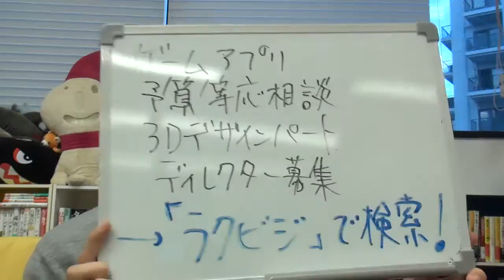ゲームアプリ開発 ３Dデザインパート ディレクション協力会社募集中 ご紹介できる案件です！